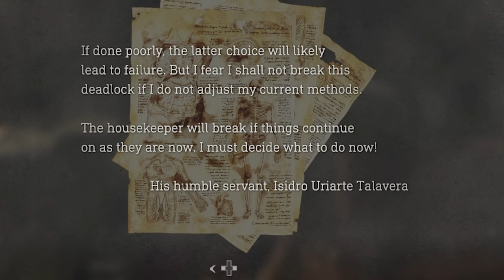Resident Evil 4: Separate Ways Playthrough - The End of Ada Wig